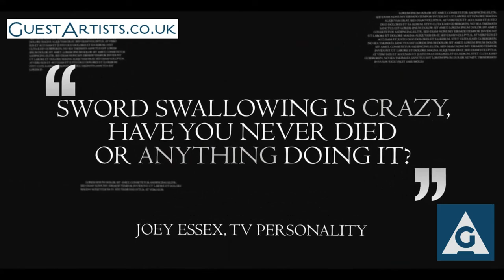Daredevil - from Guest Artists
We arrange professional musicians and entertainers for events throughout the UK. You are assured peace of mind with our unrivalled event co-ordination. We match your requirements with our huge roster of professional artists.